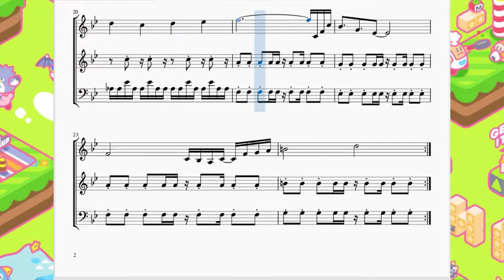カービィのブロックボール：ステージ9 Kirby's Block Ball：STAGE 9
今回はカービィのブロックボールより、9面ステージの曲を作らせて頂きました。

　この面は他とは違うユニークなステージが多かった気がします。個人的に好きな面の1つです(隙自語)。
　BGMの雰囲気が前半と後半で変わりますがそこがまたアクセントになっていいですね。